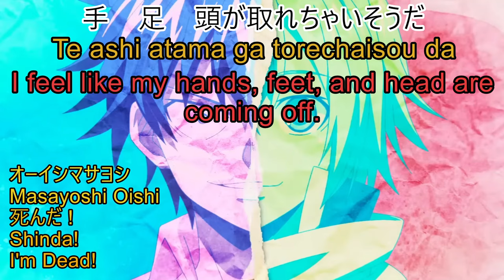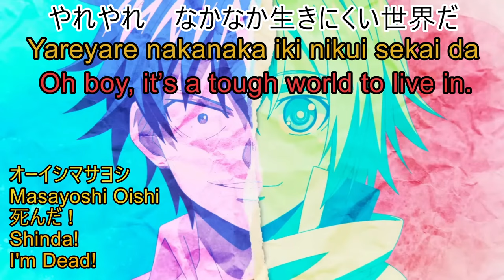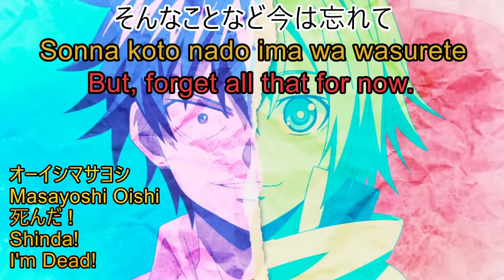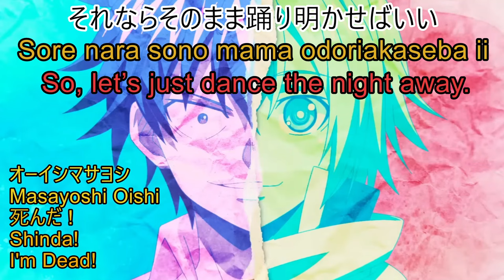The Legendary Hero is Dead! Full OP Lyrics - Shinda! - by Masayoshi Oishi - Japanese/English/Romaji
"The Legendary Hero Is Dead!: The Land of the Gods", "「勇者が死んだ! 村人の俺が掘った落とし穴に勇者が落ちた結果。」" - Full Song Opening (オープニングテーマ) - 死んだ !/Shinda!/I'm Dead! - by Masayoshi Oishi (オーイシマサヨシ) - Lyrics

TV Anime (アニメ) - "The Legendary Hero Is Dead!", "「勇者が死んだ! 村人の俺が掘った落とし穴に勇者が落ちた結果。」"

Composition (作曲), Lyricist (作詞) - Masayoshi Oishi (オーイシマサヨシ)
Arranger (編曲) - Masayoshi Oishi (オーイシマサヨシ) and RINZO
Artist - Masayoshi Oishi (オーイシマサヨシ)
Song (曲名) - 死んだ !/Shinda!/I'm Dead!

Copyright info:
All music and artworks belong to the original creators.